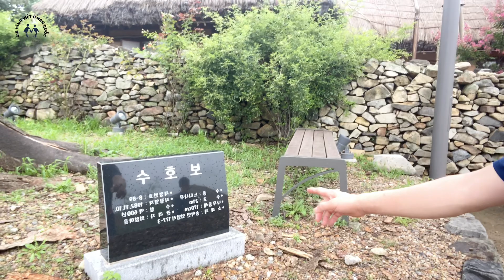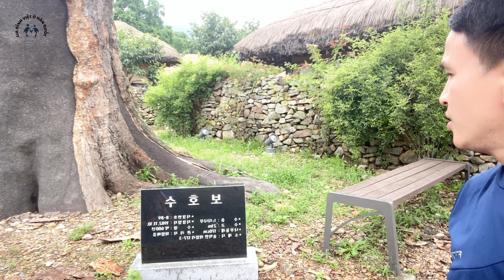#251 Dạo Quanh Làng Hàn Quốc Ngày Mưa / Cuộc Sống Hàn Quốc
Cảm ơn các bạn đã xem video của mình nếu yêu mến gia đình mình hãy đăng ký kênh để mình có thêm động lực làm những video hay hơn , chất lượng hơn gửi đến các bạn
Dưới đây là link Facebook cũng như Tiktok của mình ,hãy qua kết bạn và giao lưu nha các bạn